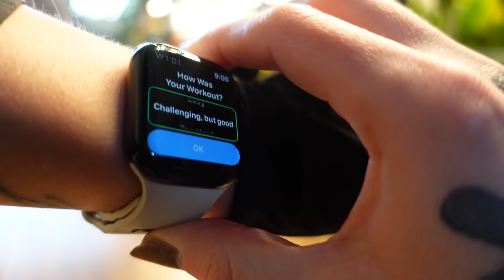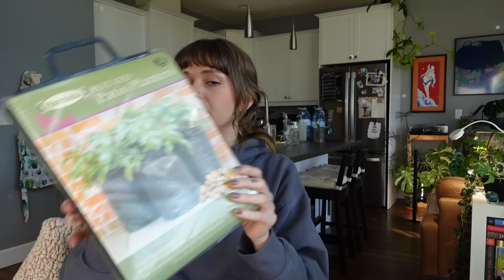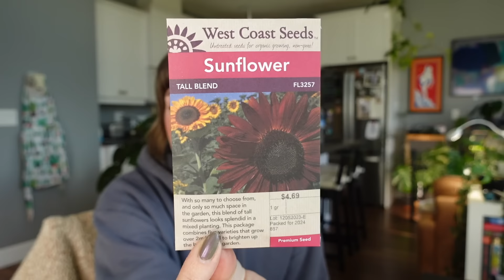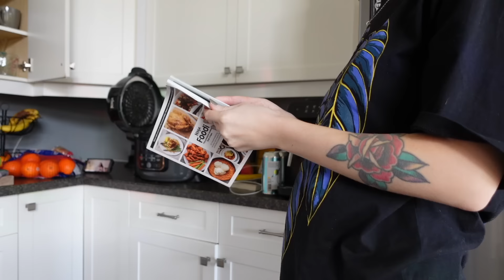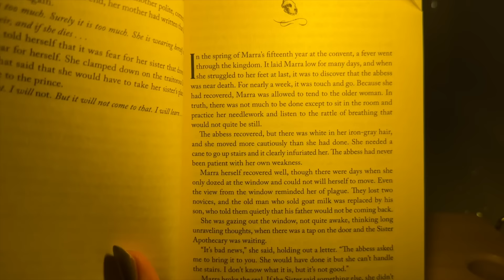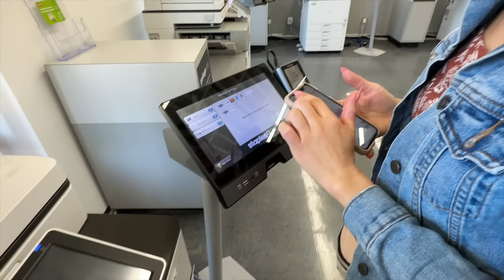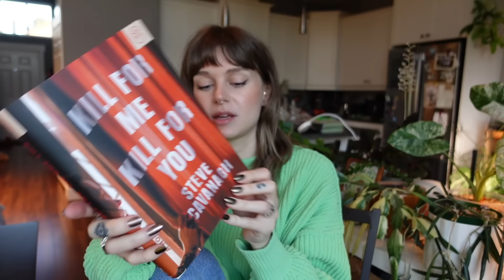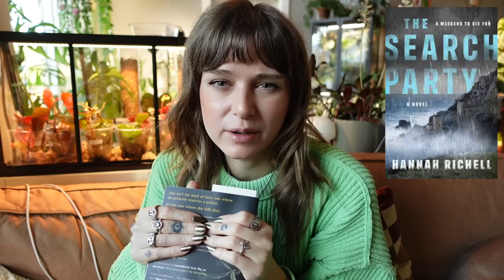🌱 spring garden haul, march BOTM, + i had an altercation with a thief 👀 weekly vlog 🖤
Main channel:  @wildfern

reading
journal
booktube
books
houseplants
plant based cooking
vegan